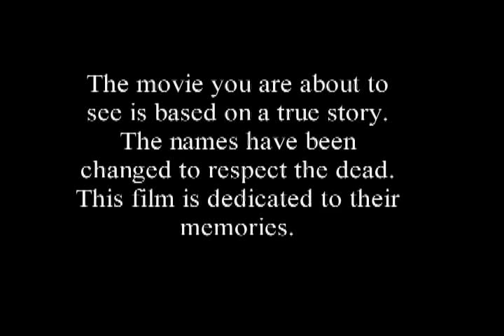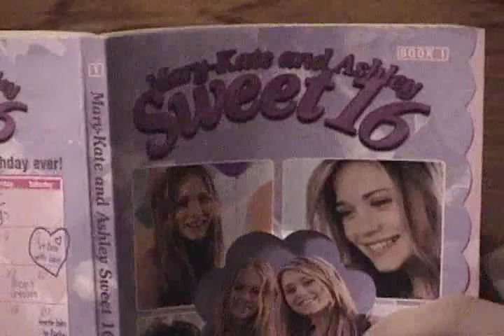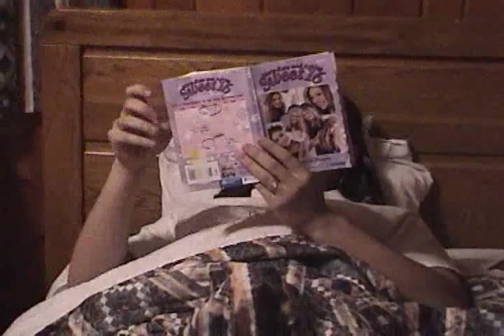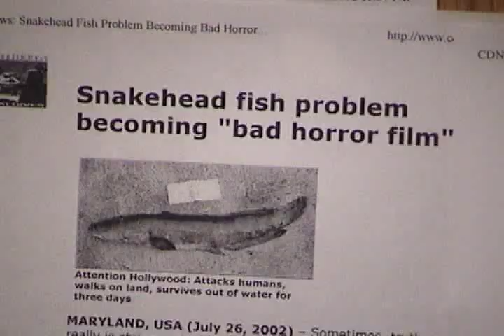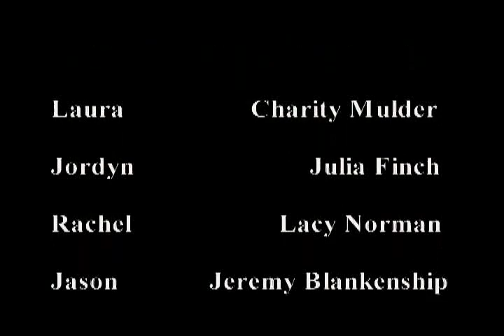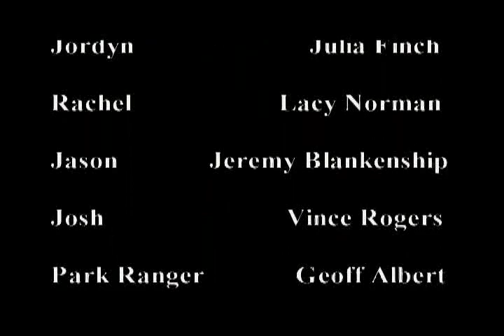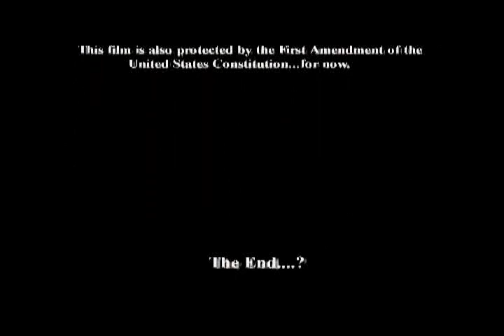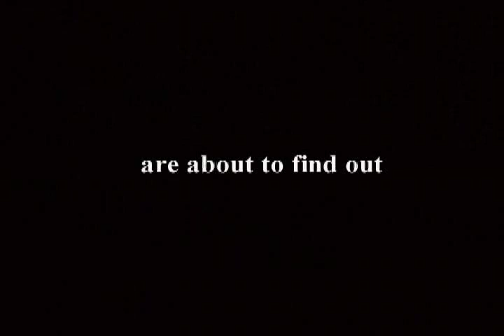Night of the Snakehead Fish: Full Movie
You've been asking for it for years, so here it is! On the 10th anniversary of the film, I give you Night of the Snakehead Fish!

You can order a DVD copy, complete with Cast Commentary, Blooper Reel, Music Video, and Trailer here:

Laura was looking forward to a romantic camping trip with her boyfriend to rekindle the flames of passion. Unfortunately for her, he had other plans. Now Laura and a group of friends are trapped in the woods, surrounded by aggressive killer fish. Ripped from last summer's headlines, this movie will have you asking the question, "Can love really beat the snakehead fish?"